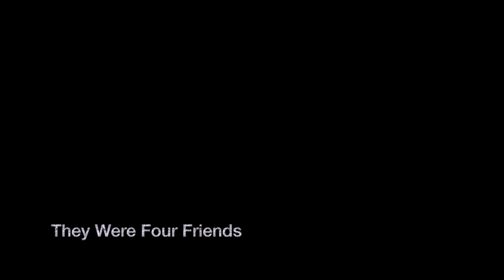RAJAPATI TRAILER - VP1 - Proj 1 2017